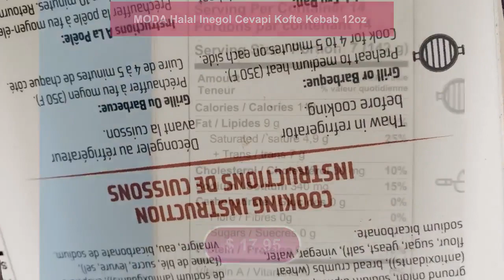MODA Halal Inegol Cevapi Kofte Kebab 12oz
Moda Halal Inegol Kofte (12 oz)Important: Please be aware this is a perishable item. Perishable items have an extra fee at checkout.